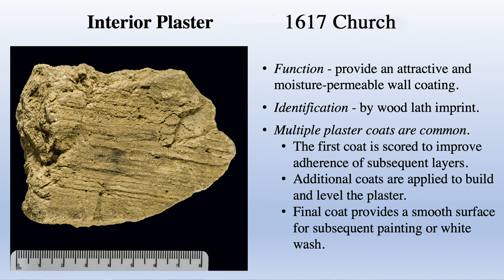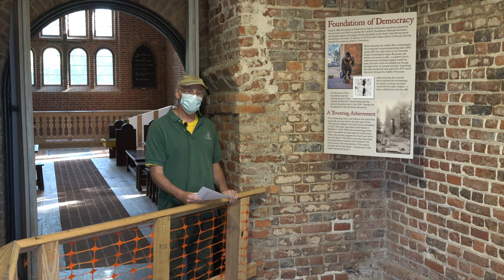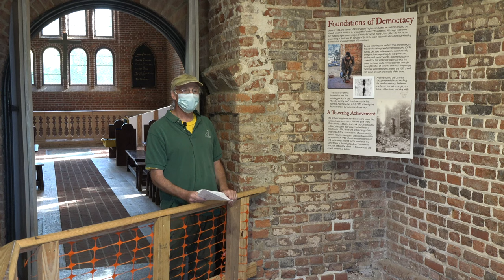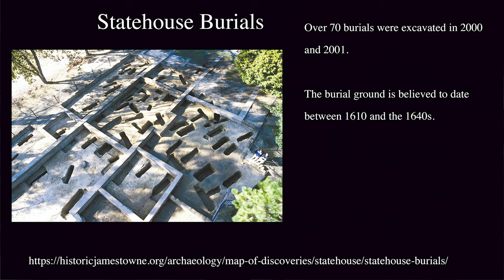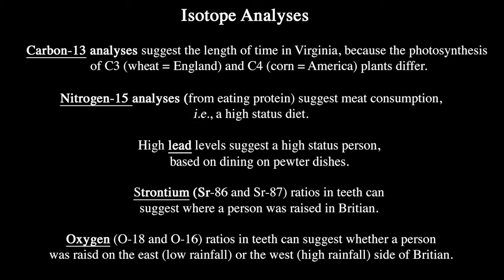Digging Even Deeper: Answering Viewer Questions, Part 1 – Dig Deeper, Episode 27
The Jamestown Rediscovery Archaeology Staff provide answers to many of the questions received after viewing Episodes 1-26.